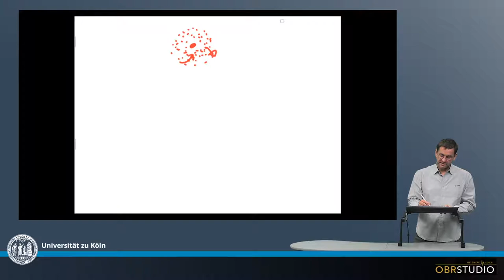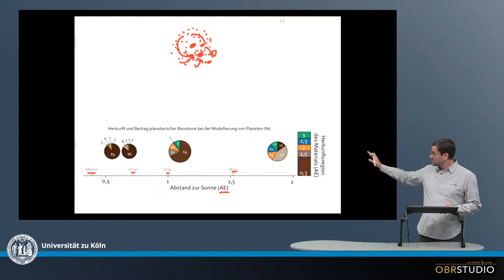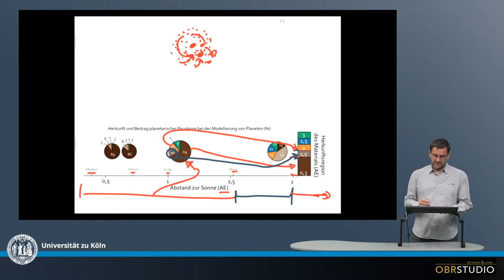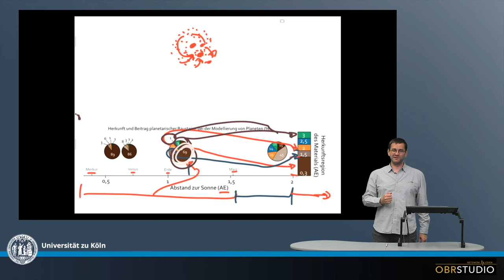Modellierung der Herkunft der Planeten Bausteine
Die Herkunft und Zusammensetzung der Bausteine für die Erde un die anderen Planeten ist noch immer unklar. Ein Ansatz, die Herkunft der Bausteine herauszufinden sind n-Körper Simulationen. Diese Modelle starten mit Tausenden kleiner Planetesimale in der inneren protoplanetaren Scheibe. Die Dynamik und Interaktionen zwischen den Planetesimalen verstreuen einige dieser Planetesimale quer durch die Scheibe, während andere ihren ursprünglichen Orbit beibehalten. Mit der Zeit akkretieren die Planetesimale kontinuierlich zu Planeten. Solche Modelle können wiederholt, und mit teils anderen Parametern studiert werden, und produzieren immer wieder etwas andere Ergebnisse. Einige davon ähneln der Planeten-Konfiguration unserer terrestrischen Planeten. Aus diesen können dann die Herkunftsregionen der Planeten-Bausteine identifiziert werden. Natürlich kann nicht mit Sicherheit gesagt werden, wie gut diese Simulationen die Planeten-Bildungsereignisse in unserer protoplanetaren Scheibe reproduzieren.